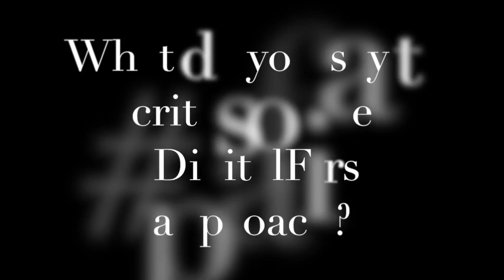Rosie Groves at Halton Housing's Digital First Event 29/09/14